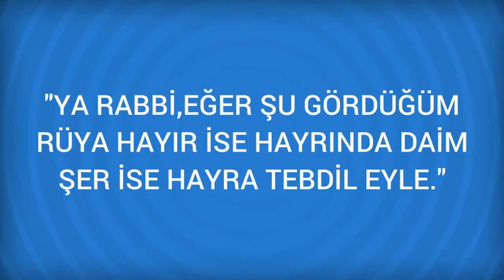Rüyada Çıkın Görmek Ne Anlama Gelir, Ne demektir?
Rüyada Çıkın Görmenin Anlamı Nedir? Öğrenmek için
Çıkın Rüyada çikin görmek mala yorumlanir. Rüyada " çikin bulup açtigini görmek, yeni bir mal satin alacagina, bir çikin buldugunu görmek, piyango gibi bir paranin çikacagina, bir çikini baskasina verdigini görmek, bir menfaat görecegine isarettir.

Rüyada Çıkmak Görmek (bir sonraki rüya).

Rüyada Çıkarmak Görmek (bir önceki rüya).